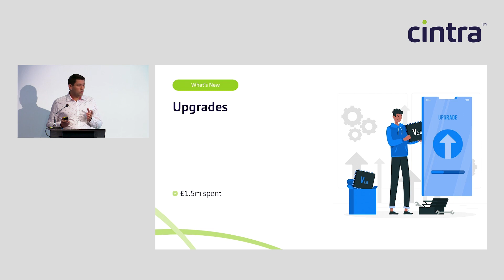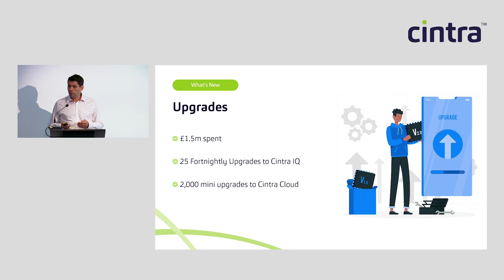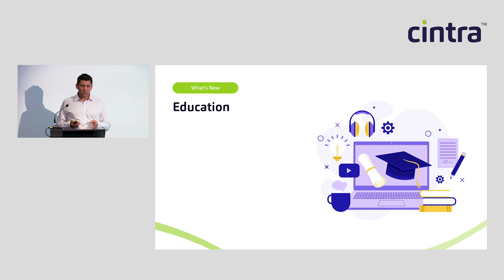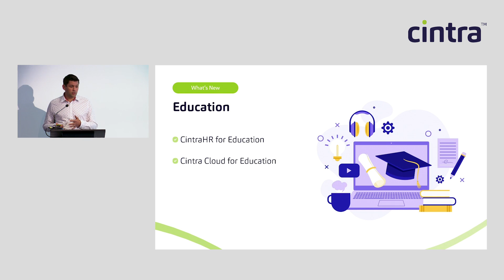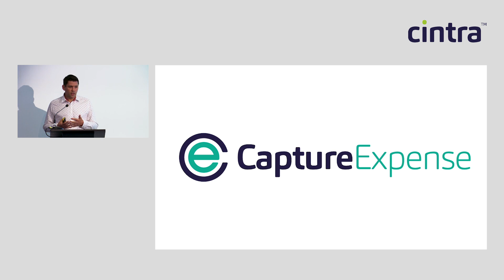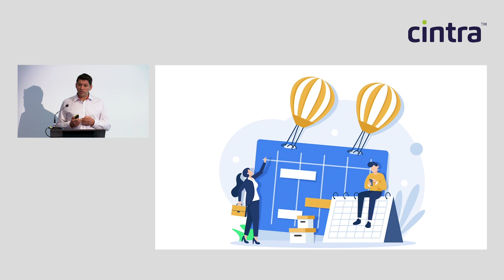Cintra Conference 2023: Seb Aspland New Product Update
The Payroll Software & Services Group CTO Seb Aspland discusses what is new with our product suite, and how Cintra is working to improve our products.